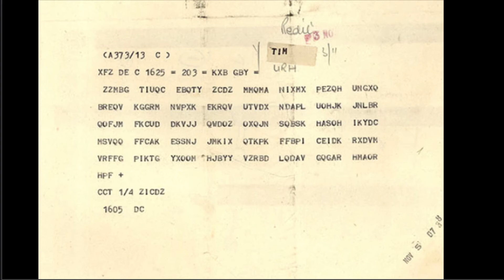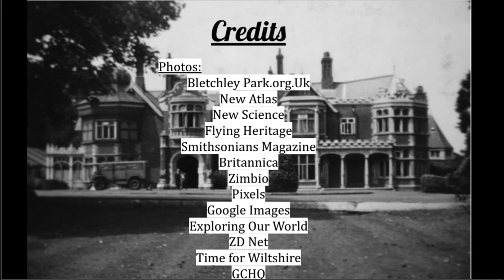Bletchley Park and The Codebreakers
Sara Alrashid
FRCS
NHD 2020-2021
Communication in History: The Key to Understanding